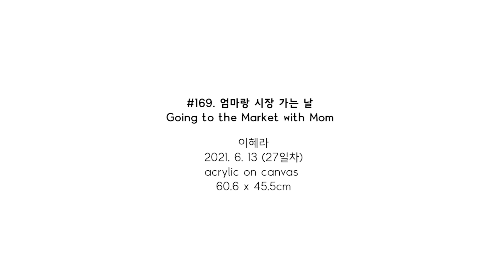#169. 엄마랑 시장 가는 날 (Going to the Market with Mom)/ 2021. 6. 13 (27일차)